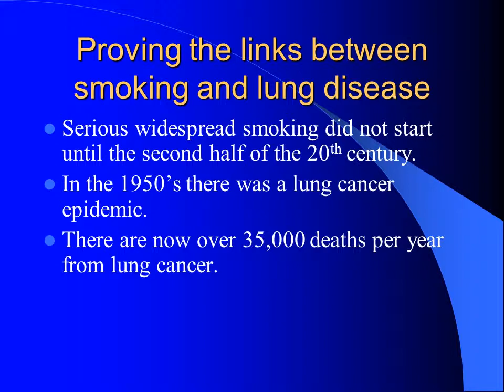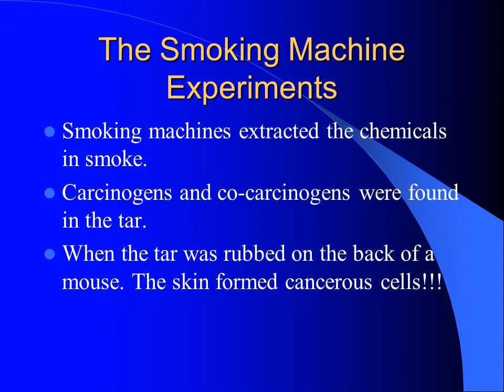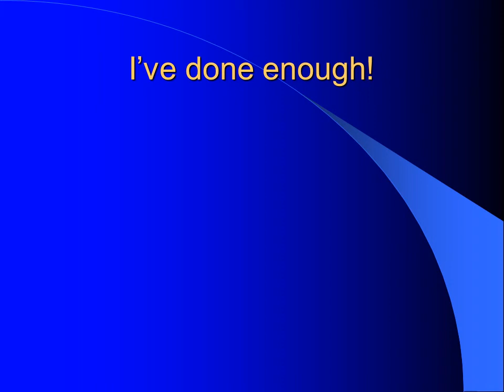Cigarette Smoke and Disease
Proving the links between smoking and lung disease
Serious widespread smoking did not start until the second half of the 20th century.
In the 1950’s there was a lung cancer epidemic.
There are now over 35,000 deaths per year from lung cancer.
In general, 50% of smokers die from a smoking related disease.
This is where chronic bronchitis and emphysema occur at the same time.
The disease is responsible for 30,000+ deaths a year in the UK.
It is very rare in non-smokers.
98% of people with emphysema are smokers!!!
Some more statistics
Smokers are 18 time more likely to develop lung cancer than non-smokers.
25% of smokers die of lung cancer.
It takes ten years for lungs to recover after a long period of smoking.
One third of all cancer deaths are a direct result of smoking.
The Smoking Machine Experiments
Smoking machines extracted the chemicals in smoke.
Carcinogens and co-carcinogens were found in the tar.
When the tar was rubbed on the back of a mouse. The skin formed cancerous cells!!!